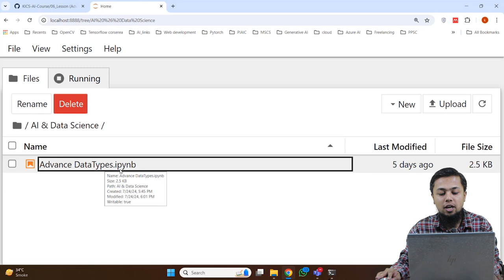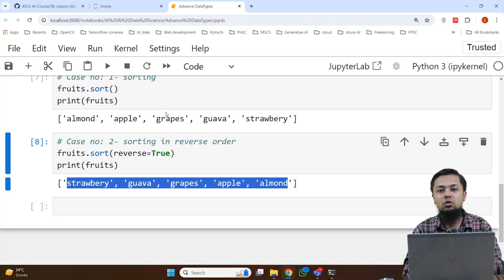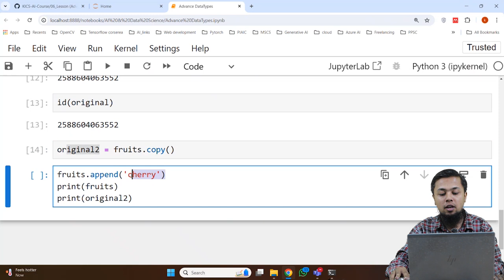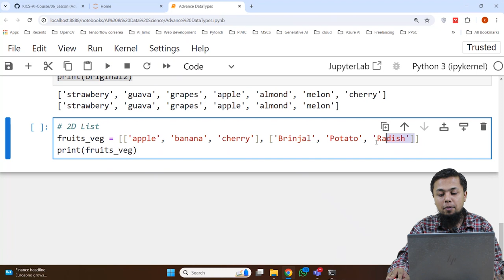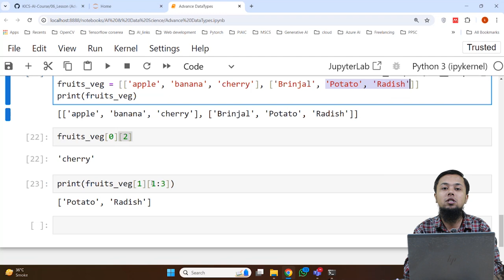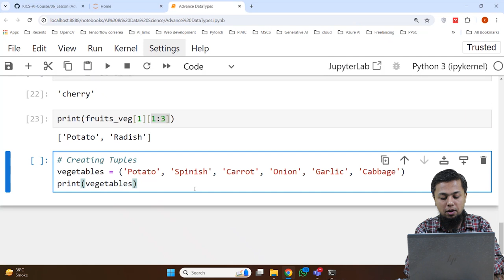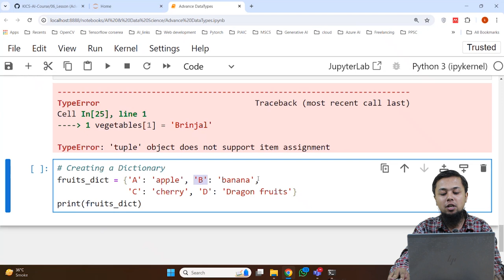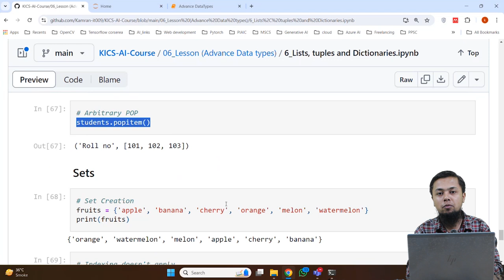AI & Data Science || Lecture 7 || Fukatsoft